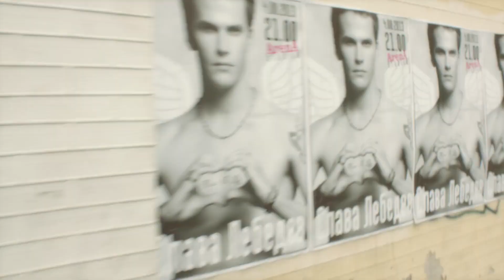Одинок по контракту - Фильм. Смотри на Megogo.net новые фильмы. Трейлер